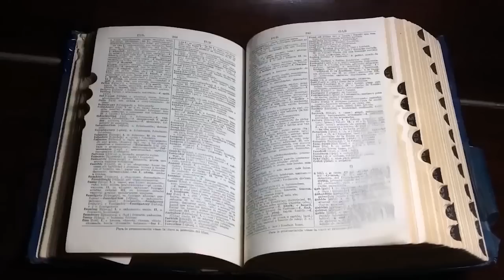CİNLER HAKKINDA KONUŞURKEN İKİ KEZ DÜŞÜN! | YAŞANMIŞ KORKU HİKAYELERİ | PARANORMAL HİKAYELER